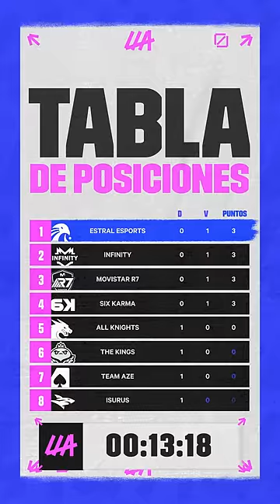LLA al Minuto: ¡Carriles inferiores desatados! | Noticiero | Esports | League of Legends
¿Te perdiste algún partido esta primera semana? LLA al Minuto regresa con Magui Sunshine y te actualiza sobre la jornada pasada, cuyo protagonismo estuvo en el carril inferior.

No te pierdas la LLA todos los martes y miércoles por lolesports.com